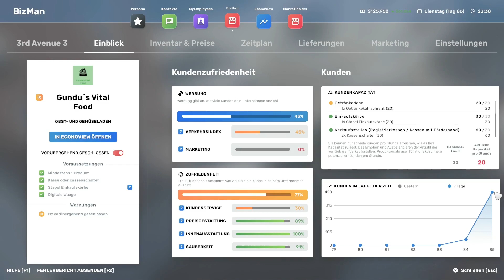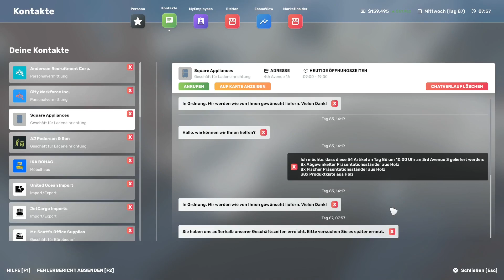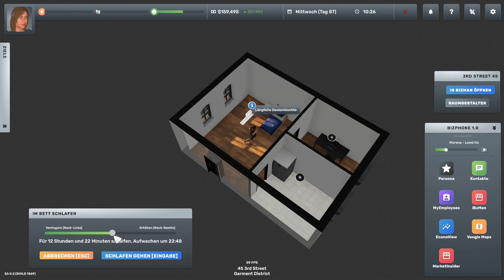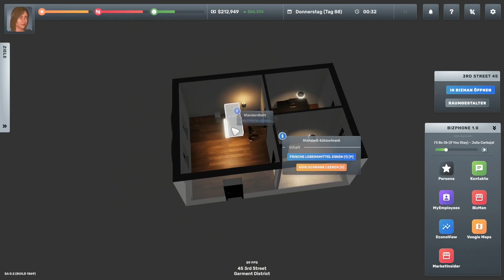Big Ambitions 💰 56: genügend Produkte für die Kunden 🍅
Big Ambitions

Genre: Indie Game, Computer-Strategiespiel, Lebenssimulation, Early Access, Planspiel
Entwickler: Hovgaard Games
Publisher: Hovgaard Games
Plattformen:  macOS, Microsoft Windows, Linux, Mac OS

* Affilate Link